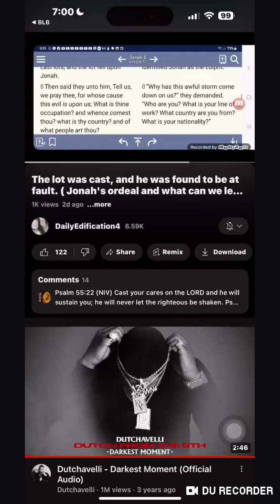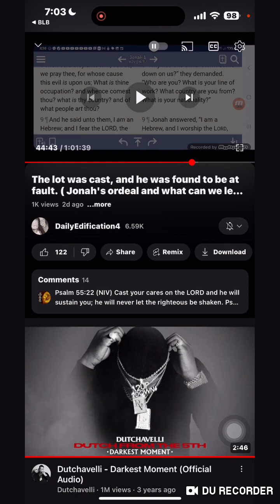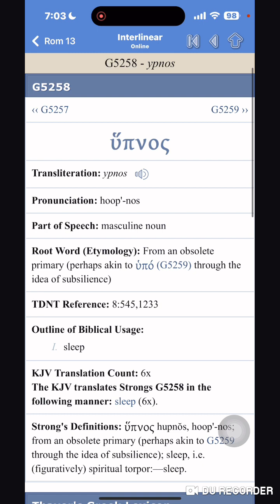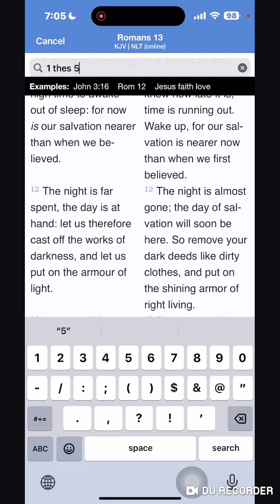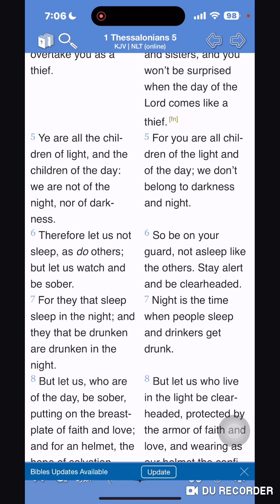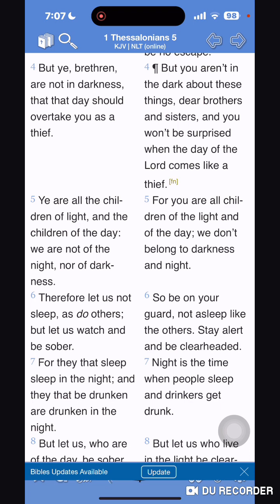Let Us Not Sleep as Jonah